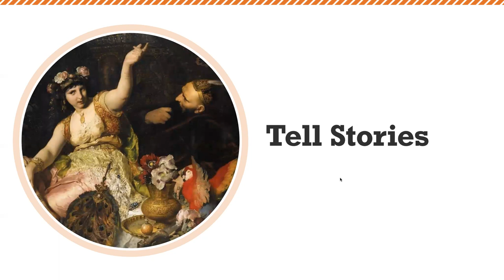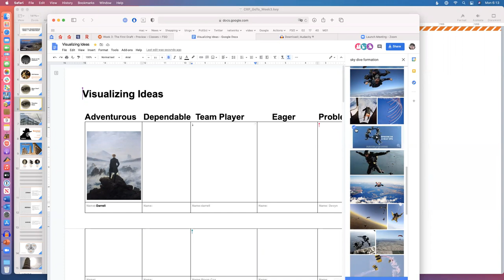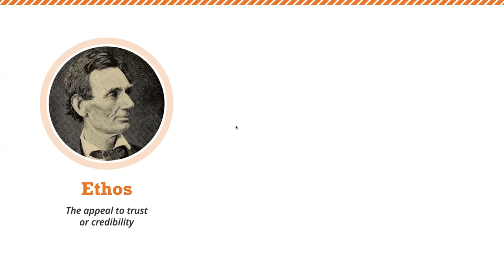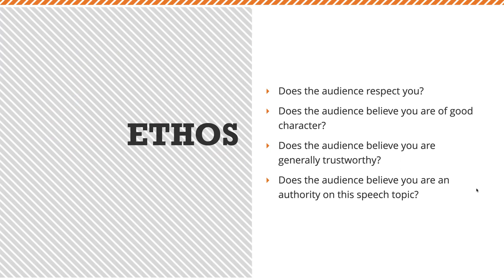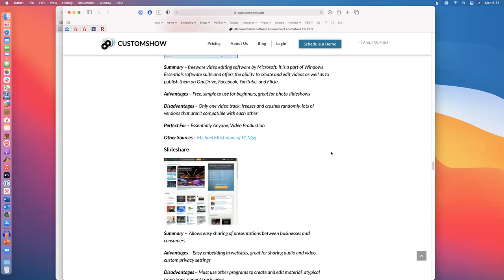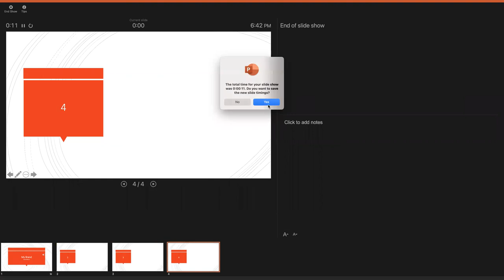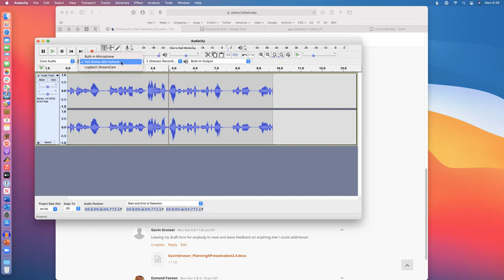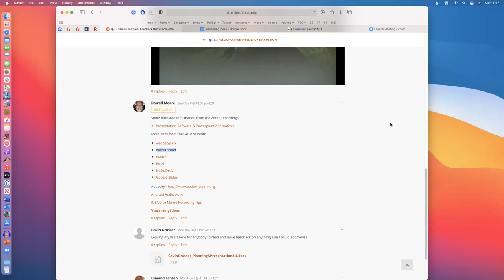Creating a Presentation 11 9 2020